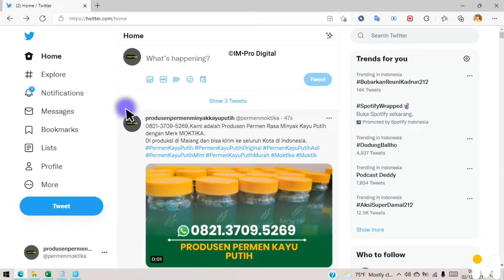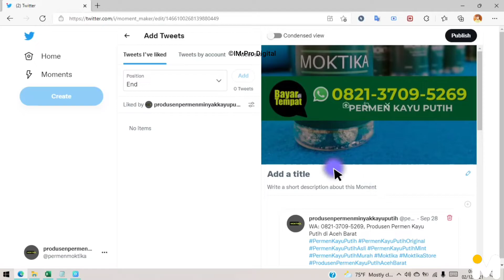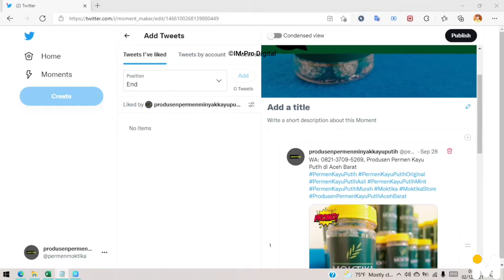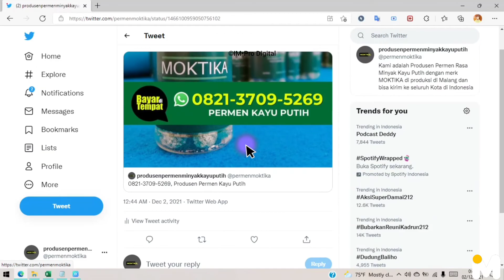Cara Upload Postingan Event di Twitter Tanpa Ribet | Twitter Marketing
Di Video Kali ini IMPro Digital akan Share Bagaimana Cara Upload Postingan Event di Twitter Tanpa Ribet | Twitter Marketing.

Gimana Caranya?
Yuks simak Videonya ya Guys.
Semoga Bermanfaat.

IMPro Digital adalah Perusahaan yang bergerak di Bidang Digital Marketing atau Pemasaran Online. Selain itu kami juga melayani Jasa Pemasaran Online, Privat Digital Marketing, Kursus Digital Marketing, Konsultan Internet Marketing dan kami pun membuka Jasa Pelatihan Digital Marketing ataupun Workshop Pelatihan Internet Marketing di Malang.

Kami pun membuka Lowongan Magang, PKL, Prakerin, PSG ataupun OJT untuk Anda Siswa SMK, Mahasiswa ataupun Umum dari berbagi Sekolah, Universitas, Perguruan Tinggi, Sekolah Tinggi ataupun Instansi-Instansi dengan berbagai Jurusan seperti:

Jurusan Informatika
Jurusan Komunikasi
Jurusan Multimedia (MM)
Jurusan Rekayasa Perangkat Lunak (RPL)
Jurusan Teknik Komputer Jaringan (TKJ)
Jurusan Animasi
Jurusan Otomatisasi Tata Kelola Perkantoran (OTKP)
Jurusan Desain Grafis
Jurusan Teknik Audio Video
Jurusan Pemasaran/ Marketing
Jurusan Bisnis Daring Pemasaran (BDP)
Jurusan Desain Komunikasi Visual (DKV)
Ataupun Jurusan lainnya.

Pendaftaran Terbatas setiap bulannya.
Kami hanya buka untuk 10 orang saja setiap bulannya.
Maka dari itu, ketika Anda baca postingan ini jangan sia-siakan kesempatan ini.

Segera Hubungi Kami Disini:

IMPro Digital
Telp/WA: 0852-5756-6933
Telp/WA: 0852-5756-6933